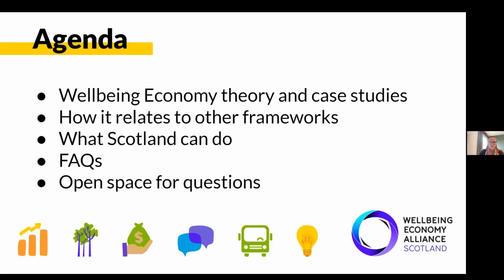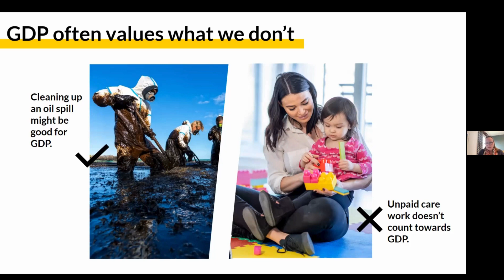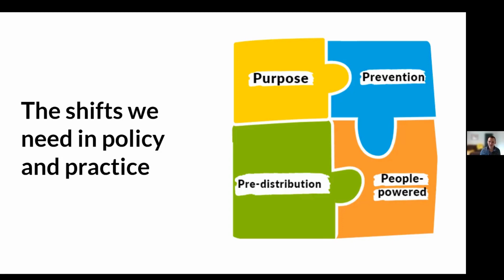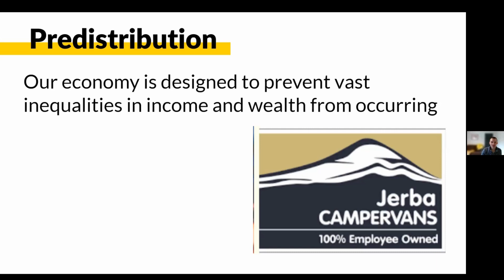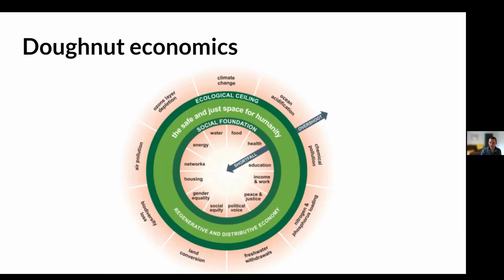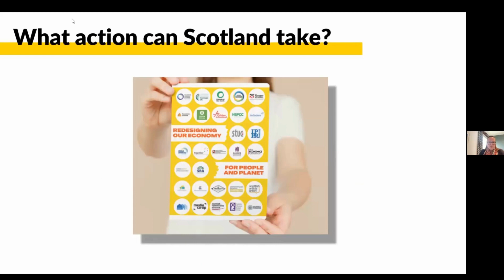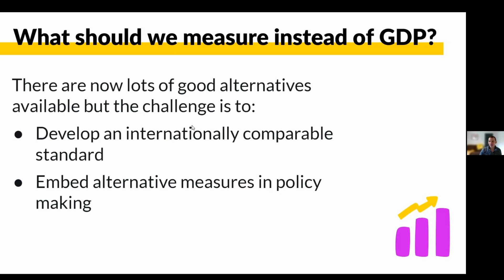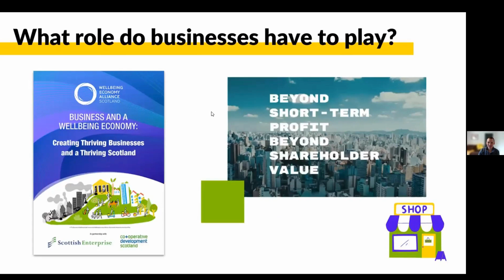Wellbeing Economy 101 March 2024 webinar recording